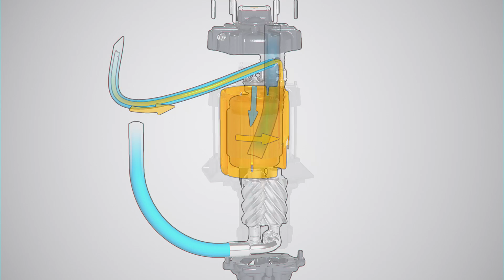Atlas Copco presents: The new GA 37-75 VSD+ range air compressors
Air is expensive, and compressed air should not be wasted. With compressors responsible for 10% of all industrial energy costs, it is our duty at Atlas Copco to develop the most energy efficient compressors on the market.

That’s why we work tirelessly to reduce the energy consumption and produce substantial energy savings.